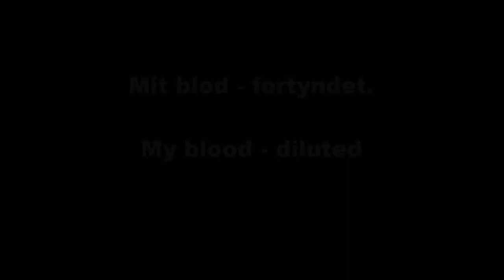Blod, under mikroskop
Fortyndet blod.

Diluted blood under microscope.

Bresser 40-1024x